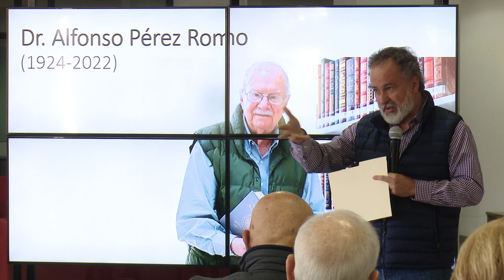T2_E05 Helikón - Sor Juana revisitada hoy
Análisis actual del trabajo de un ícono de la literatura, Sor Juana Inés de la Cruz.
Con el Dr. Eudoro Fonseca Yerena y la Dra. Patricia Ortiz Lozano.